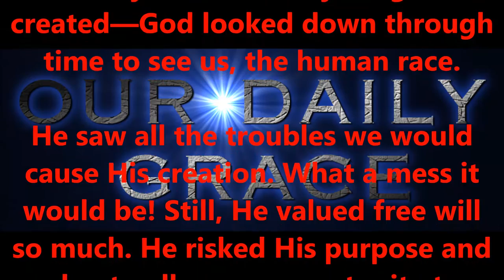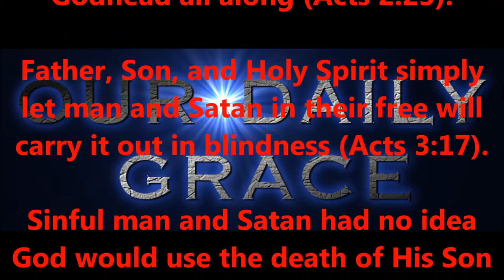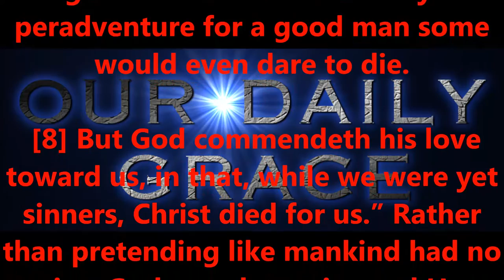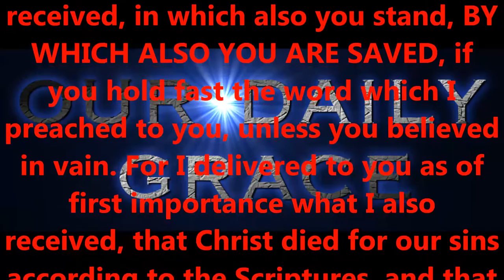AUG 3, 2016 OUR DAILY GRACE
FORHISGLORY MINISTRY
Produced by,
Lonnie Martin

Written by,
Shawn Brasseaux